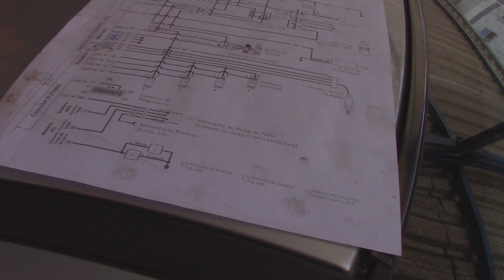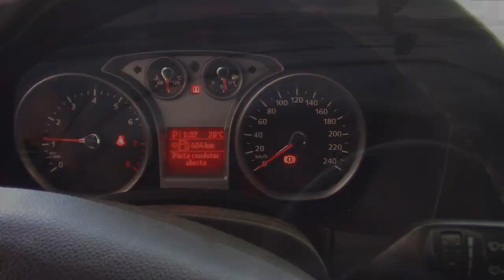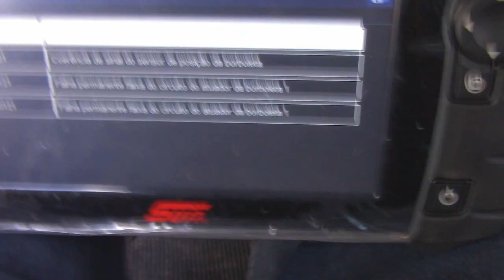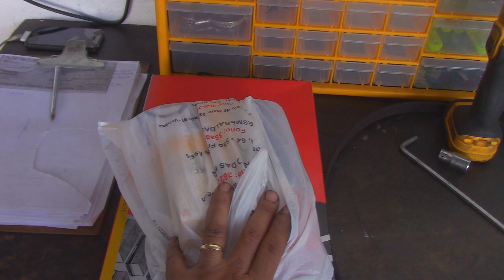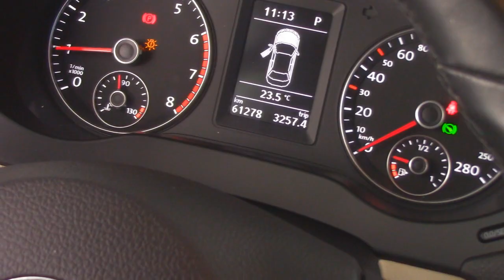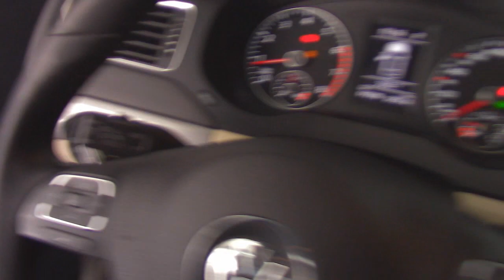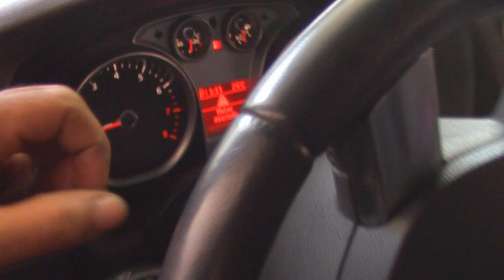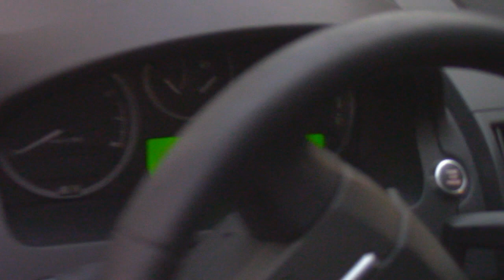FREELANDER BARULHO NO MOTOR,GOLF, JETTA TSI VAZANDO COMBUSTIVEL E MUITO MAIS